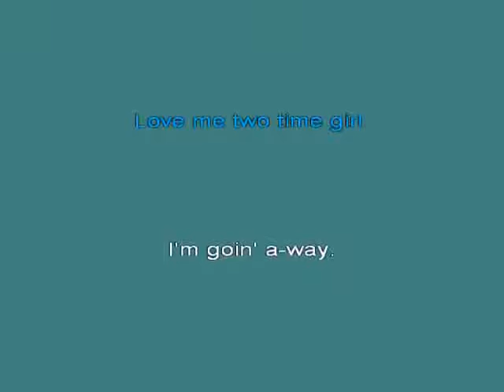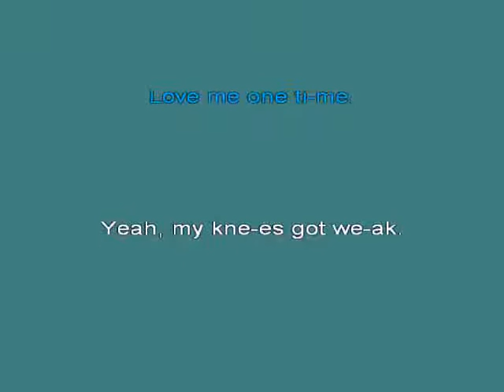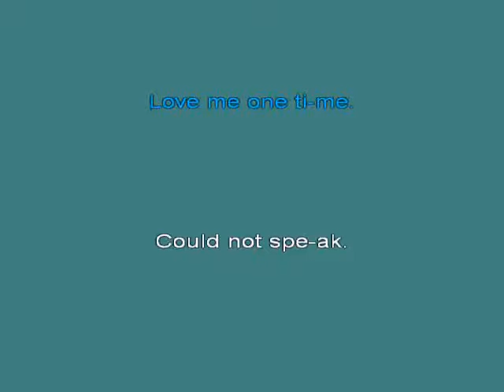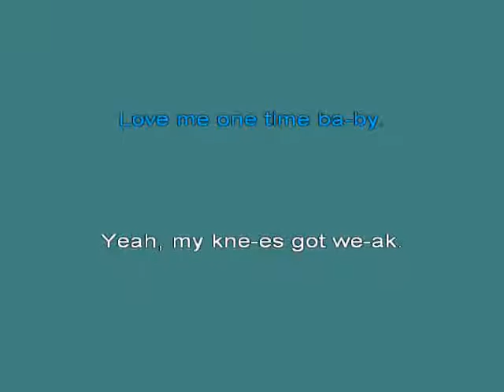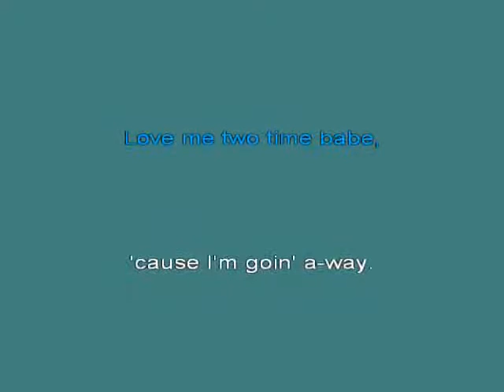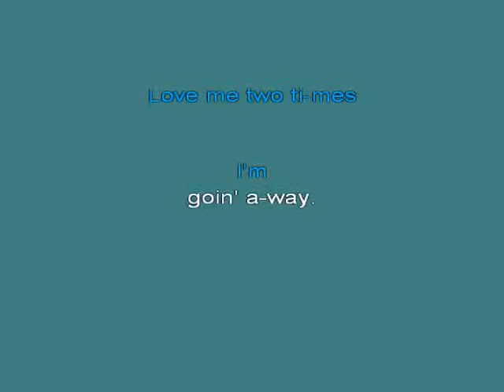Love Me Two Times [karaoke]